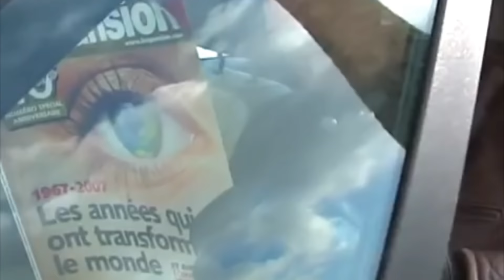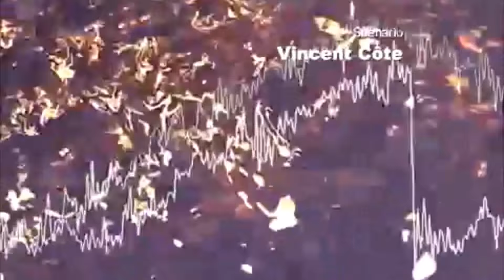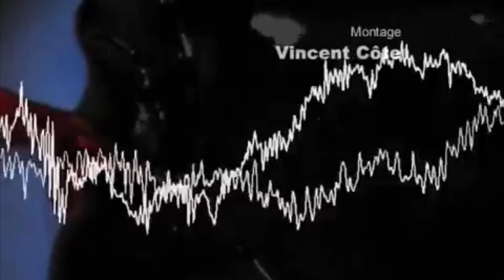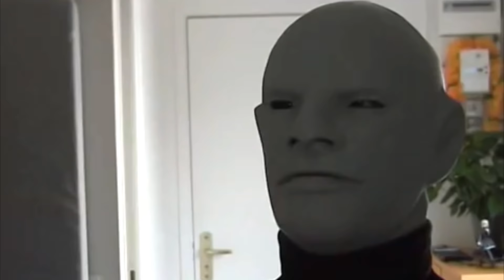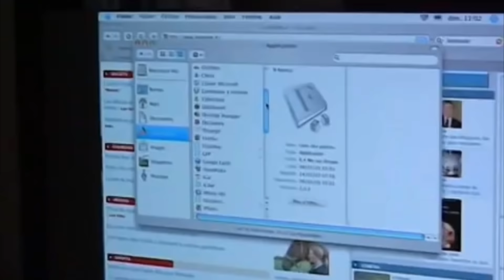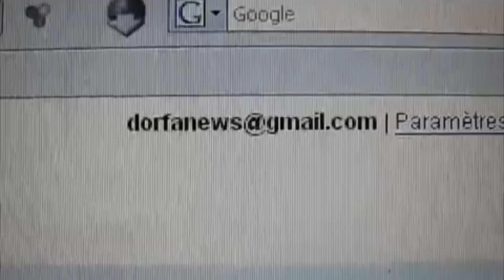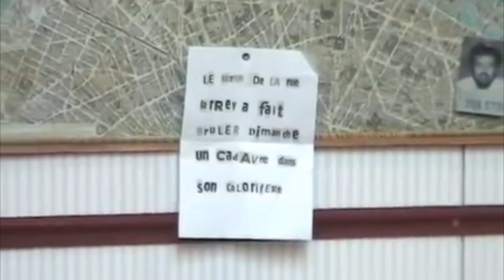LA RÉSURRECTION DU MAL | film complet en français | comédie, aventure, famille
Vol de bijoux chez un joaillier Place Vendôme, détournement d'argent dans une banque, kidnapping d'un spécialiste des neurosciences... un mystérieux criminel sème la terreur à Paris. Margaux Galardère, propriétaire du magazine L'Éclair, y décèle la signature du légendaire génie du crime et voit dans ce retour inattendu un scoop qui pourrait sauver son journal de la faillite. Pour mener l'enquête, elle fait appel à Dorfan, pigiste tourmenté qui n'est autre que le fils du célèbre journaliste Fandor, et à Jennifer Juve, petite nièce du Commissaire. De la Tour Eiffel à Disneyland Paris, embarquez avec Jennifer Juve et Dorfan dans un tourbillon d'action à la poursuite de l'homme aux 100 visages...

LA RÉSURRECTION DU MAL, film complet en français (VF / FR)
Catégories : film complet en français ; film en français ; film entier ; film gratuit ; téléfilm ; film drôle ; film comique ; comédie ; humour ; film pour toute la famille ; film familial ; film pour enfant ; film d'aventure ; film d'action ; film policier ; polar ; enquête ; histoire ; nouveau ; nouveauté ; 2022 ; 2023 ; 2024.